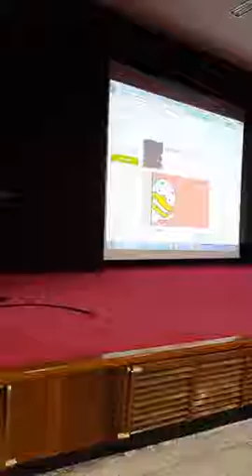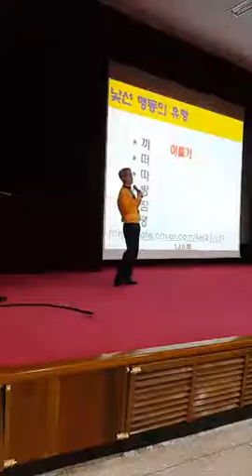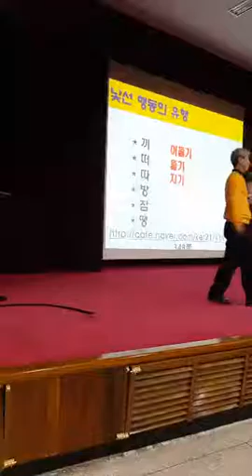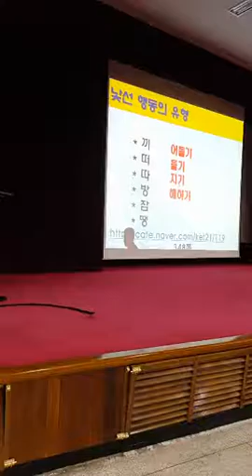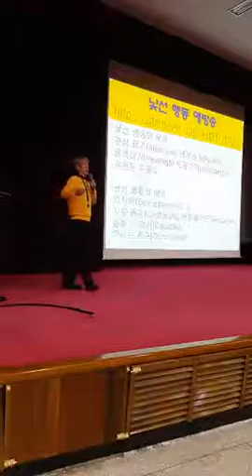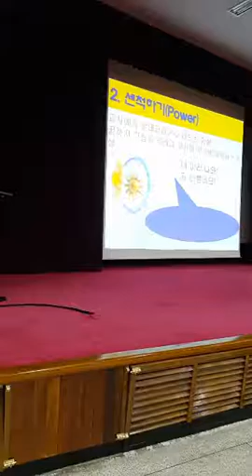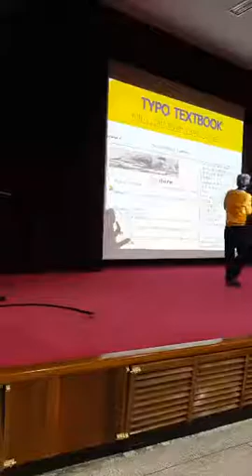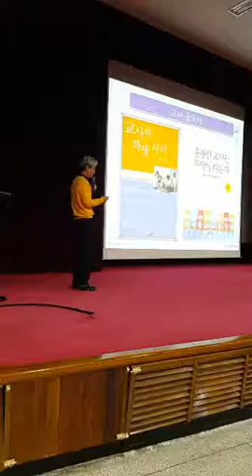새내기 샘 서바이벌 매뉴얼 강의 (2) 전북교육연수원